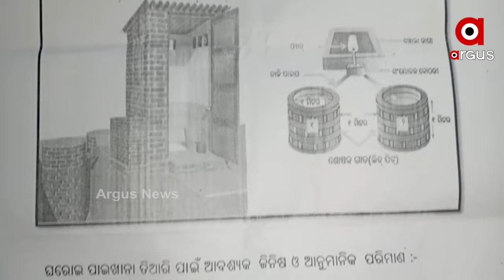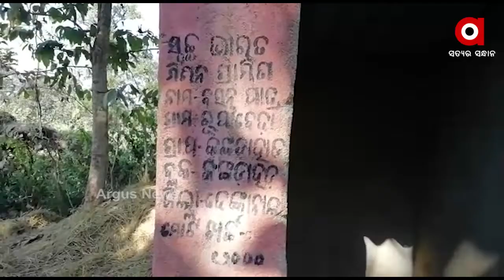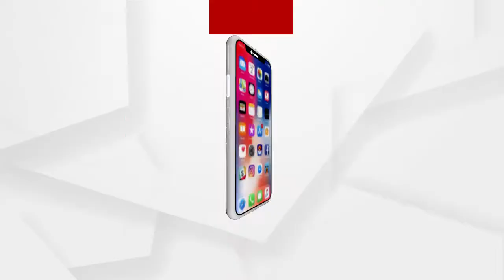ରାଜ୍ୟରେ ସ୍ବଚ୍ଛ ଭାରତ ମିସନର ସଙ୍ଗୀନ ସ୍ଥିତି ..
ରାଜ୍ୟରେ ସ୍ବଚ୍ଛ ଭାରତ ମିସନର ସଙ୍ଗୀନ ସ୍ଥିତି । ଟଏଲେଟ୍ ଭିତରେ କେଉଁଠି ଜାଳେଣି କାଠ ଭର୍ତ୍ତି ହୋଇଛି ତ ଆଉ କେଉଁଠି ଷ୍ଟୋର ରୁମ୍ । ଅନେକ ସ୍ଥାନରେ ଭାଙ୍ଗି ଗଲାଣି ଟଏଲେଟ୍ କାନ୍ଥ ଓ କବାଟ । କୋରାପୁଟ ଜିଲ୍ଲା କୋରାପୁଟ ବ୍ଲକର ଉପର ଲିମିକା, ପର୍ଜା ଲିମିକା ଗାଁରେ ଇଏ ହେଉଛି ସ୍ବଚ୍ଛ ଭାରତ ମିସନର ସ୍ଥିତି ...